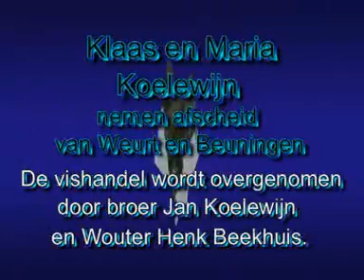Klaas en Maria uit Spakenburg.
Klaas en Maria stoppen met hun bedrijf.

(Filmpje op nieuw geplaatst, op verzoek van oud Beuningenaren)